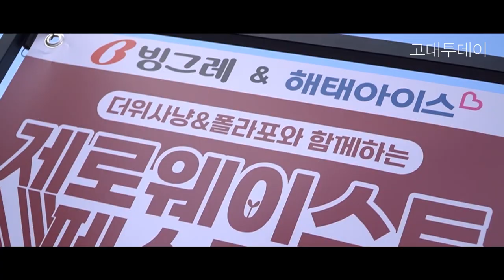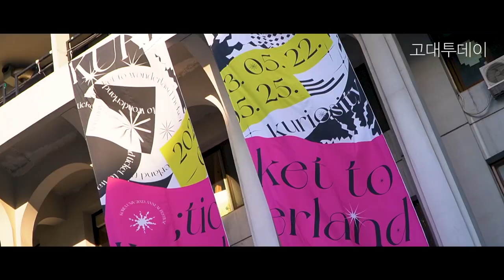Kuriosity: Ticket to Wonderland 석탑대동제 스케치